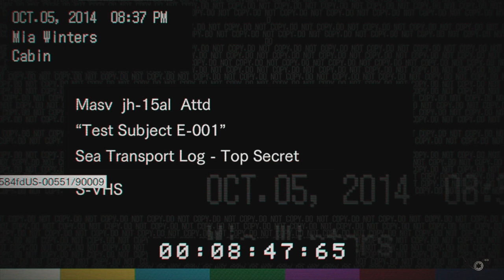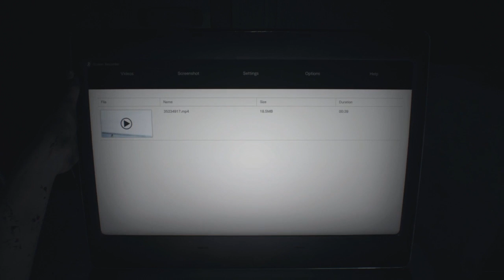Fall Damage Plays: Resident Evil 7 | 50 Minutes of Gameplay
Welcome to the family, son! In our look at Resident Evil 7, Tom and Kerry discover the true meaning of 'family values'.

for updates!